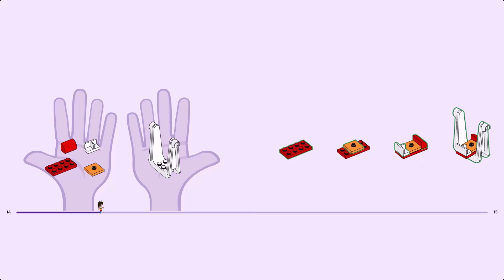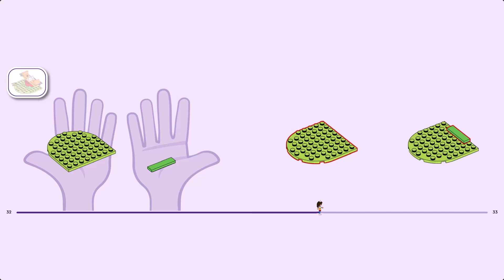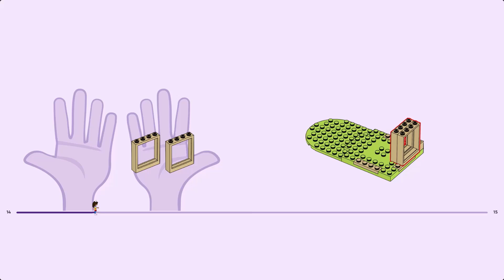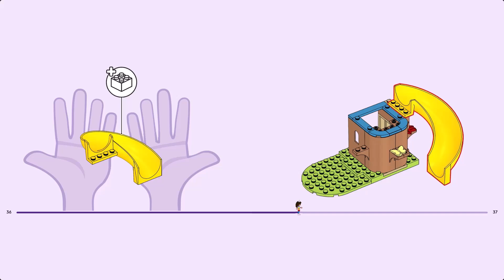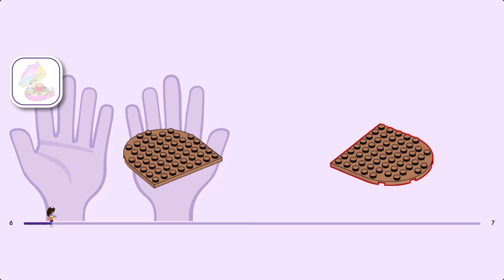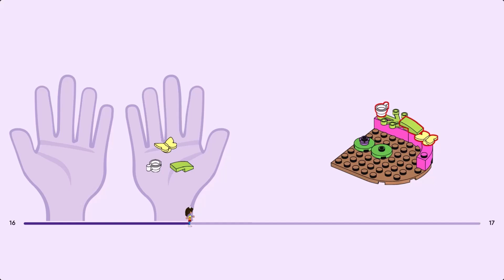LEGO Instruction - Gabby's Dollhouse - 10787 - Kitty Fairy's Garden Party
Take fans of TV’s Gabby's Dollhouse aged 4+ into a magical place filled with fun, friends and endless play possibilities with LEGO® Kitty Fairy’s Garden Party (10787).

Activity-packed tree house toy
Gabby, Pandy Paws and Kitty Fairy from the popular TV series drink tea in the tree house, where Kitty Fairy has a bed and strawberry snacks. There are flowers for young gardeners to grow, plus a slide, swing and merry-go-round for the friends to play on. Accessories, including apples, a wateringcan, teapot, cups and butterflies, inspire kids to explore imaginative role play. There’s a colorful picture-story building guide, while the digital LEGO Builder app features intuitive zoom and rotate tools. As with all LEGO 4+ sets, a large Starter Brick is included to ensure the building fun begins right away.

Fun for families to share
4+ sets are the perfect way for adults to share the building fun with youngsters, whether they are seasoned LEGO fans or experiencing LEGO bricks for the first time.

- Magical garden playset – LEGO® Kitty Fairy’s Garden Party (10787) takes kids aged 4+ into a magical place filled with popular characters from DreamWorks Animation’s Gabby's Dollhouse.

- Iconic characters – Includes a Gabby mini-doll figure and Pandy Paws and Kitty Fairy figures, plus a buildable tree house with a bed and snacks and a garden with a slide, swing and merry-go-round.

- Activities and adventures – Kids join the friends as they water the flowers and make them grow, play on the swing, merry-go-round and slide, and drink tea in the tree house.

- Garden gift for kids – With a Starter Brick and simple building steps, this versatile LEGO® 4+ playset is an enjoyable way to develop key skills and introduce kids to creative construction.

- Hands-on fun in the garden – The tree house and slide measures over 5 in. (13 cm) high, 7 in. (17 cm) wide and 4 in. (11 cm) deep.

- Fun building guide – A printed picture guide shows the purpose of each building step and the LEGO® Builder app offers digital zoom and rotate tools, so kids can visualize their model as they build.

- Expand the fun – The wide range of LEGO® 4+ sets introduces children to a universe of movie favorites, TV characters and everyday heroes.

- Quality guaranteed – LEGO® components fulfill stringent industry quality standards to ensure they are consistent, compatible and connect smoothly every time.